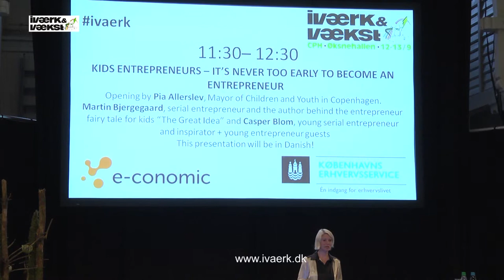Iværk&vækst 2014 - Pia Allerslev om Kids Entrepreneurs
Iværk&vækst 2014 hvor du oplever Pia Allerslev fortælle om, hvad man kan gøre for at skabe Kids Entrepreneurs, og om hvordan det kan udvikle sig til en rigtig virksomhed.